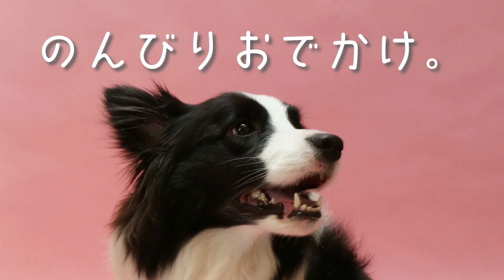ちょっと人＆わんこが多すぎた🐕💦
最後に出会ったトロロ君、ちゃんと撮影出来てなかった。ごめんm(__)m
✨他SNSも投稿しております😎
ーーーーーーー　Kuroe's Profile（くろえのプロフィール）ーーーーーーー
Name / 名前                      : Kuroe（くろえ）※ひらがな表記です。
Date of Birth / 誕生日     ：June.19th/2014（2014年6月19日）
Gender / 性別　              ：♀female（女の子）
Breeds of dogs / 犬種    ：bordercollie（ボーダーコリー）
Place of birth / 出身       ：Japan（日本）